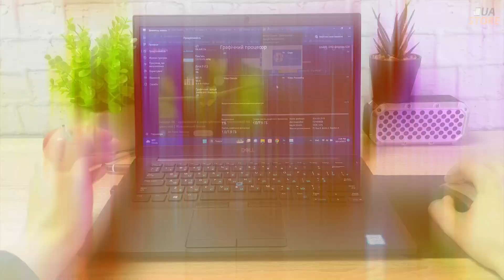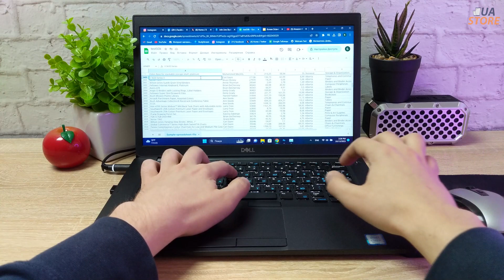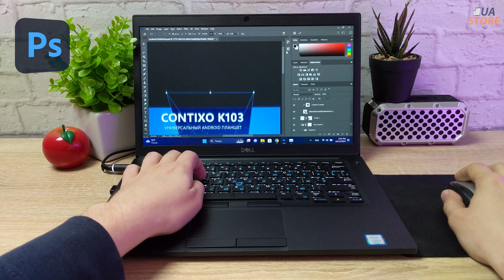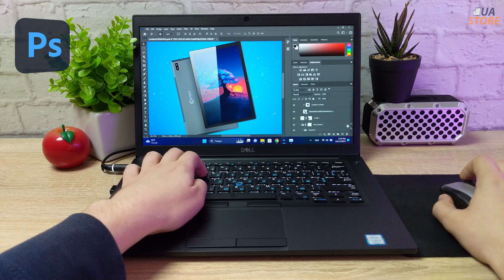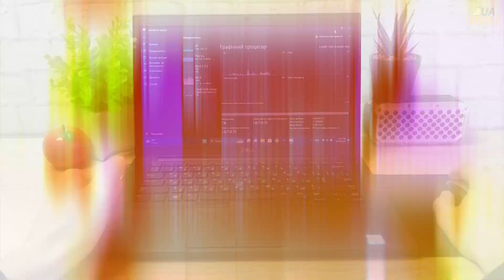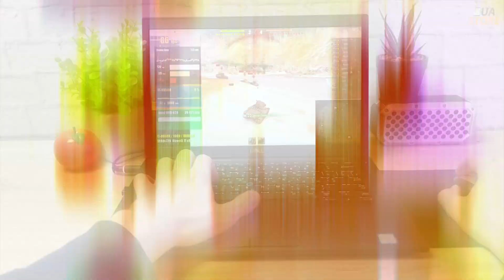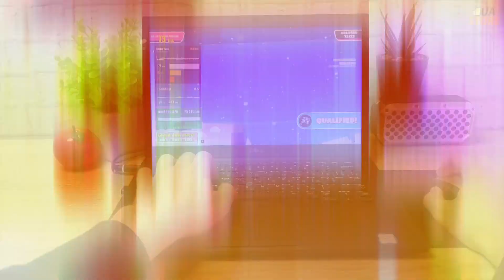Обзор 💻 DELL Latitude 7490 14" i7 - мощный производительный ноутбук для работы и учебы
Мощный производительный ноутбук DELL Latitude 7490 14" i7 8650U 16GB RAM 256GB SSD

✉️ Контакты для консультации и заказа

00:00 - Intro
00:20 - Дизайн
00:55 - Контакты Viber и Telegram
01:07 - Разъемы
01:29 - Дисплей
01:59 - Характеристики
02:45 - Офисная работа
03:32 - Социальные сети
04:31 - Веб камера
05:22 - Работа в Photoshop
07:14 - World of Tanks
08:52 - Fall Guys
10:00 - Вывод
11:00 - Outro